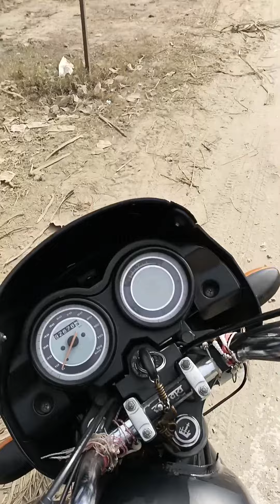going to pille